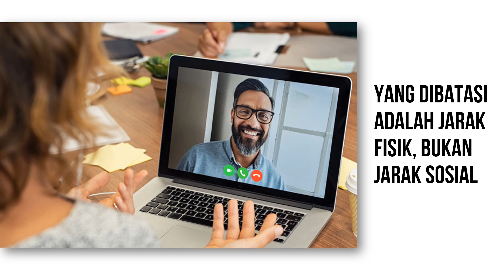SOCIAL DISTANCING DIUBAH MENJADI PHYSICAL DISTANCING | CIC NEWS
WHO menganjurkan istilah "social distancing“ diganti menjadi "physical distanding“ (20/3/2020)